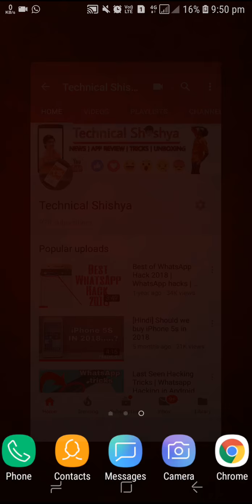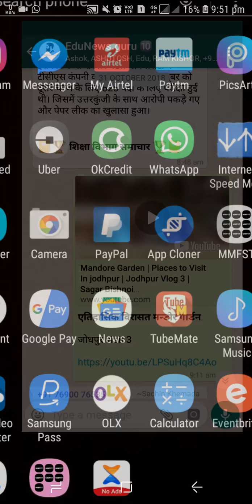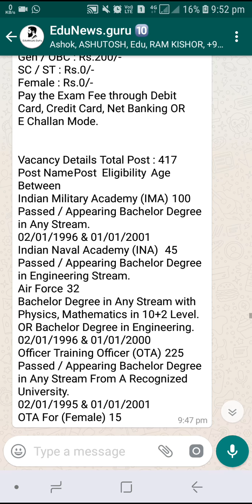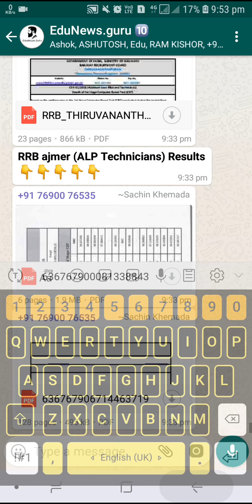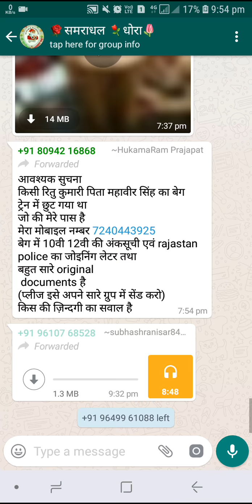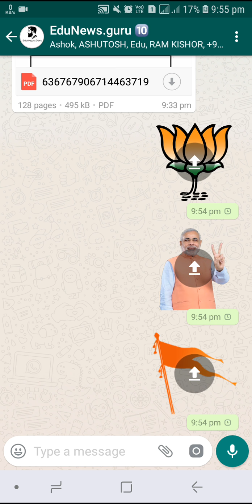3 नयी whatsapp tricks जिन्हे आप guaranty नहीं जानते है | 3 new whatsapp tricks that you dont know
Hey there in this video i showed you 3 cool new whatsapp tricks that you dont know its my guarantee.

Here is the link for your good app